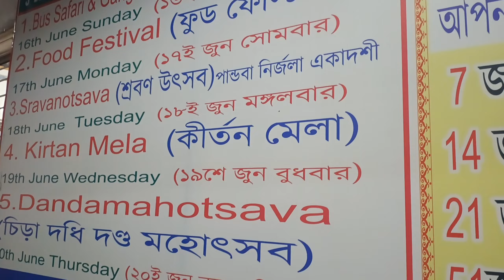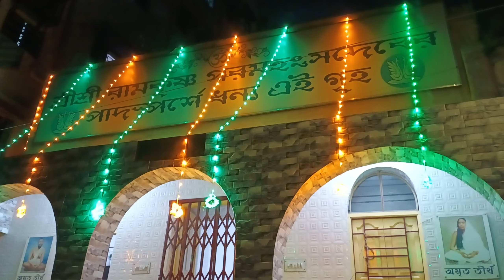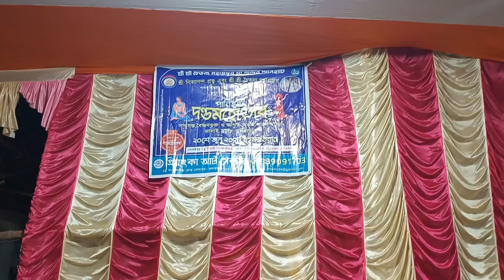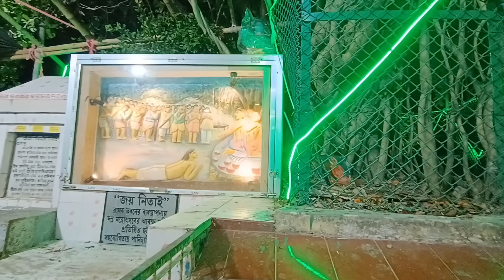Iskcon panihati food festival | Panihati chira dahi utsav | পানিহাটি ইসকন মন্দির চিড়া দধি উৎসব 2024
Iskcon panihati food festival | Paniqhati chira dahi utsav | পানিহাটি ইসকন মন্দির চিড়া দধি উৎসব 2024

পানিহাটি ইসকন মন্দির চিড়া দধি উৎসব 2024 || Panihati Iskcon Mandir Chira Dadhi Utsav 2024

আজ আমি গেছিলাম ইসকন পানিহাটি মন্দির যেখানে হচ্ছে চিড়া দধি দণ্ড মহোৎসব ২০২৪ উপলক্ষে বিশাল বড় অনুষ্ঠান 5 দিনব্যাপী, আজ দ্বিতীয় দিন আজ এখানে রয়েছে ইসকন পানিহাটি ফুট ফেস্টিভ্যাল , পাওয়া যাচ্ছে হরেক রকম আইটেম, সম্পূর্ণ নিরামিষ খাবারের সমাহার, এই অনুষ্ঠানটি মাত্র একদিনে অনুষ্ঠিত হবে তো, কি কি পাওয়া যাচ্ছে সেই সম্পূর্ণটাই ভিডিওর মাধ্যমে তুলে ধরলাম, অনুষ্ঠানটি কিরকম ভাবে পরিচালিত হয় ইস্কন দ্বারা, সেটাই তোমাদের দেখালাম যদি ভালো লাগে অবশ্যই ভিডিওটিতে একটি কমেন্ট ও লাইক করুন,